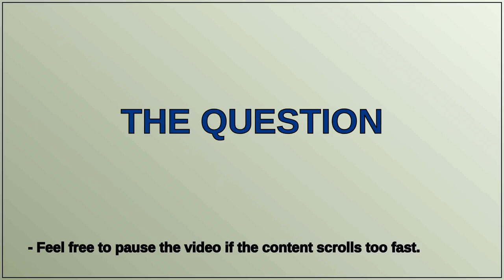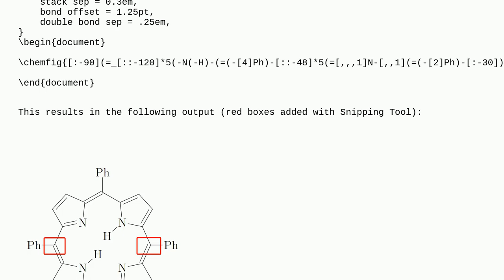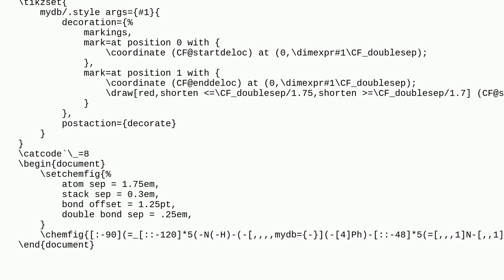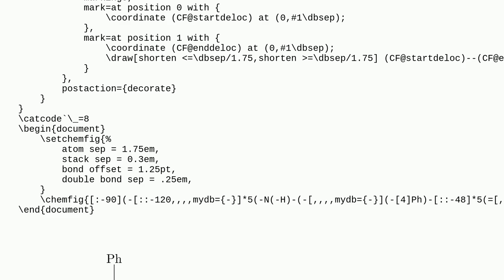Tex: Chemfig double bonds have inconsistant appearance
Chemfig double bonds have inconsistant appearance

A special thanks goes out to the community

  chemfig tikz-pgf